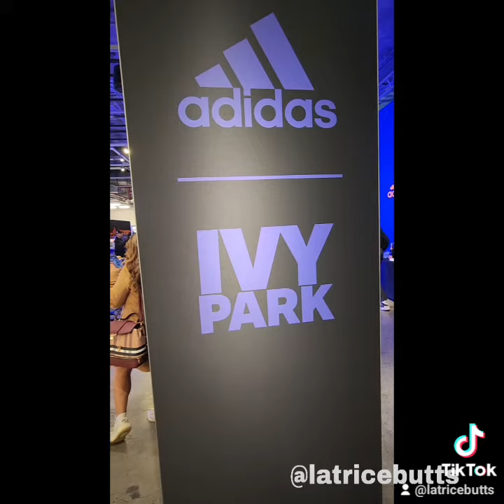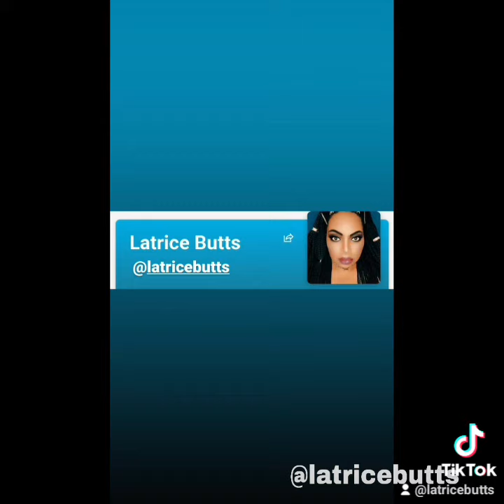Beyonce IvyPark Adidas IvyParkXAdidas ParkTrail IvyParkTrail Fashionable Fashion sportswear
My invite to Beyoncé’s "Park Trail" Adidas, Ivy Park "Exclusive Event" Launch Party!! 😂😊❤️

I was at an Ivy Park   Beyoncé  party at  adidas  on 5th ave in Manhattan, this evening on February 9th, 2023.

So, I was able to buy my Ivy Park clothes this morning at the Adidas store.

Adidas/ Ivy Park had a live DJ he played all Beyonce songs along with some Destiny's Child songs we had expensive white wine and snacks.

I’m an Actress 🎬 🎥 I'm also a TV
Commentator and a Motivator!

More To Come!